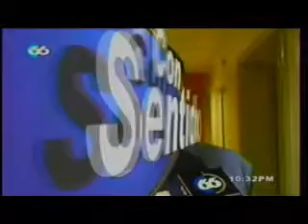Conferencia de prensa Mario García Pte. CANACINTRA Mexicali, BC 26 sep 2012